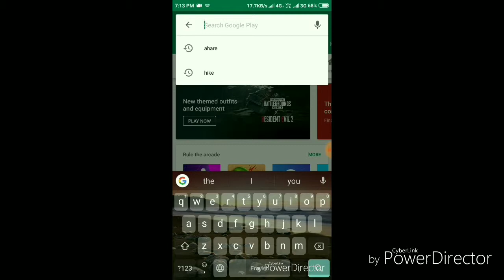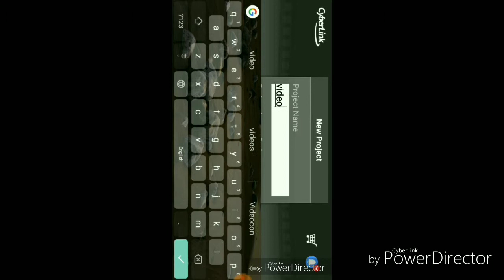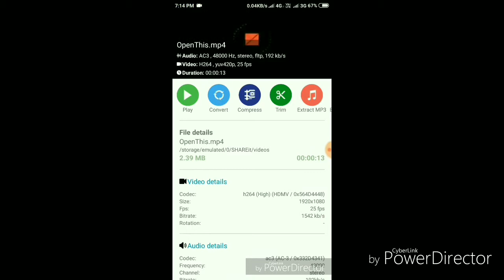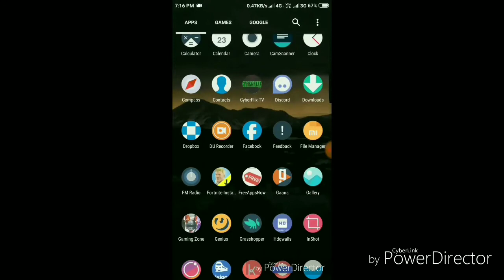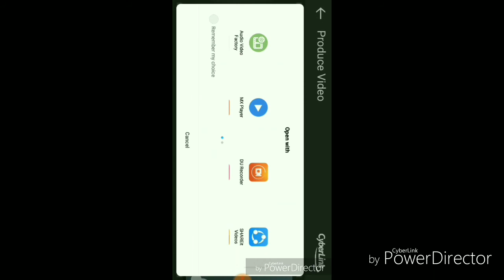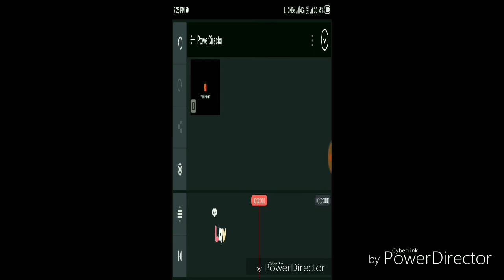How to solve the Problem of KINEMASTER & POWERDIRECTOR?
This problem was faced by me so I searched about it but I didn't get anything so I tried it with my own knowledge and it worked!!!

Note: Before this one video it was same just it was in vertically.